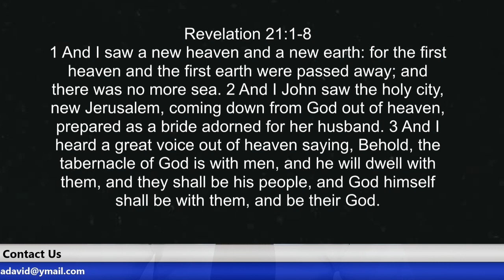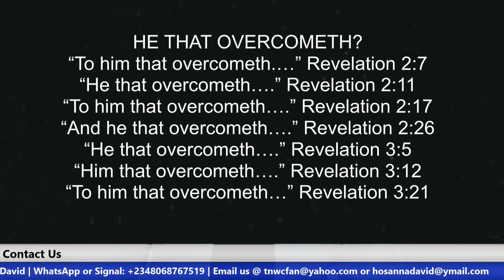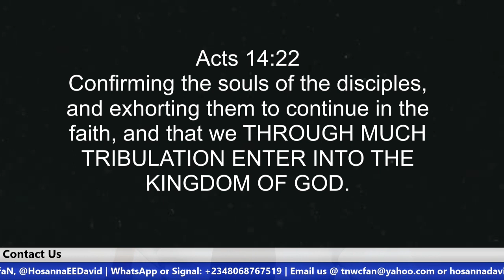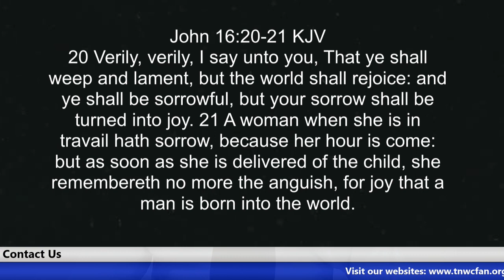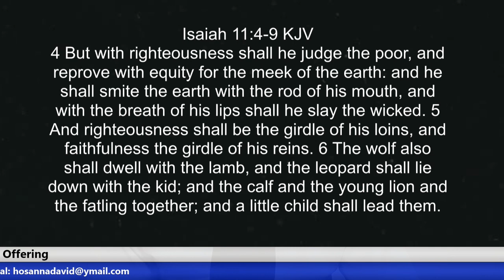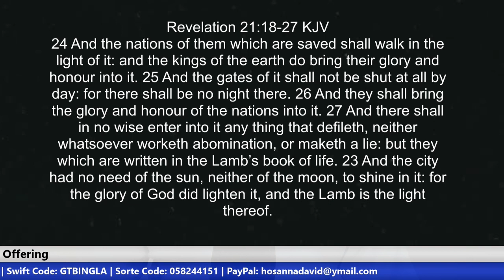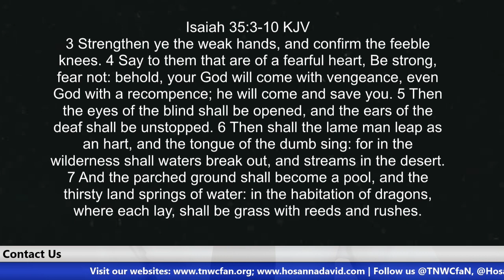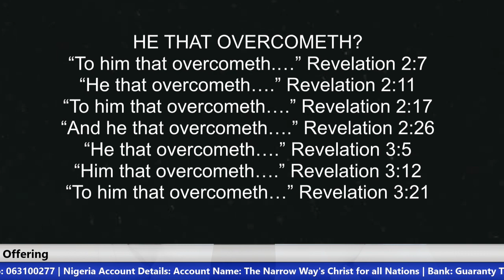The Eternal Joy of the Overcomers | Brother Hosanna David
We pass through this world as pilgrims with much pains, through much trials and tribulations. While we groan with patience and await in hope our redemption, let us fix our eyes on the reward and our Eternal Home that was purchased for us through our salvation in Christ. It is now time to fix our eyes on Jesus Christ the author and finisher of our faith.

Beneficiary’s Name: The Narrow Way’s Christ for all Nations
Bank Name: Guaranty Trust Bank PLC (GTBank)
Dollar (USD) A/C No: 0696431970
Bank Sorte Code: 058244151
Swift Code: GTBINGLA
Branch: Airport Road, Effurun, Nigeria
Address: Warri, Nigeria